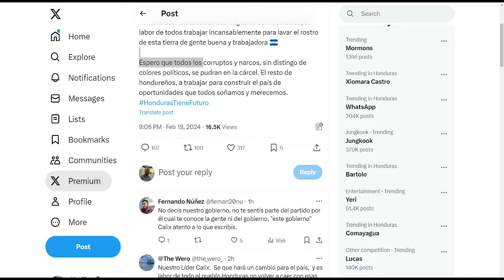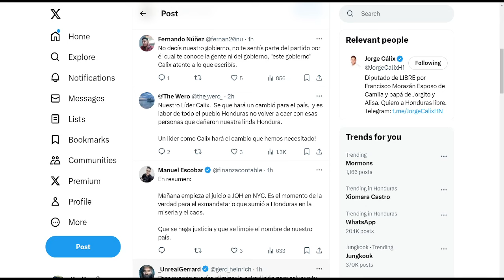Reacciona Jorge Calix ante Juicio